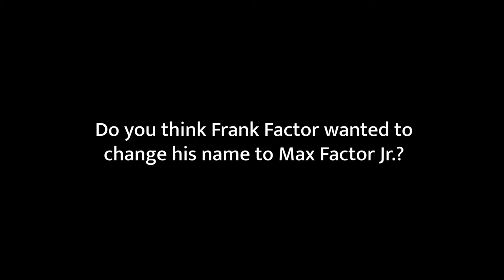Davis Factor for the Makeup Museum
Filmed at Smashbox Studios in Los Angeles